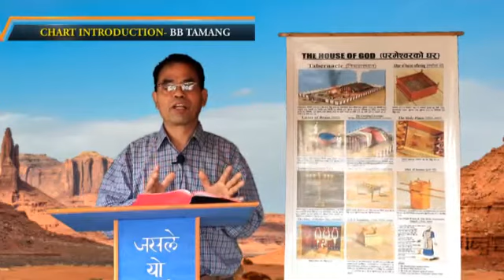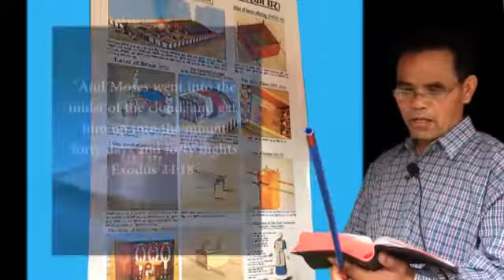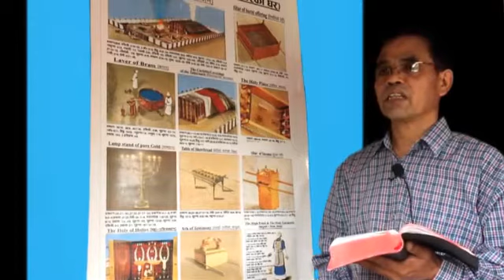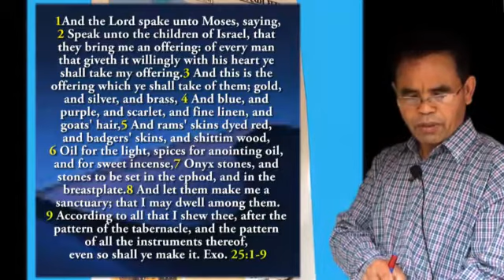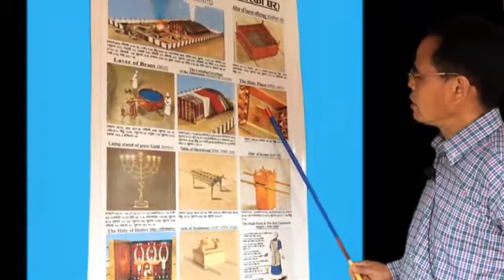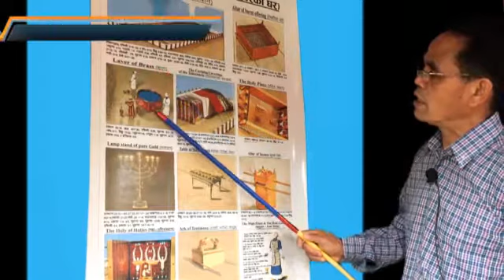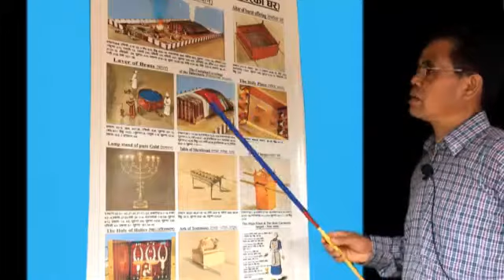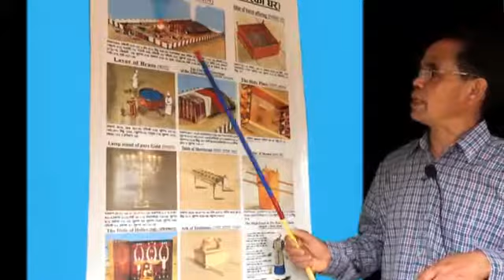THE TABERNACLE (House of God) II Chart Introduction II BB Tamang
The Tabernacle (House Of God)
Video Title: Chart Introduction
Presented by: BB Tamang
Video Edit: Jerushah Tamang
Publisher: Christian Believers Gospel

Description:
As by one man (Adam) sin has entered into the world and death by sin , “Wherefore, as by one man sin entered into the world, and death by sin, and so death passed upon all men, for all have sinned” Romans 5:12. And Adam and his wife were separated from God because of sin, “But your iniquities have separated between you and your God, and your sins have hidden his face from you that he will not hear”.  Isaiah 59:2.
Because of sin, Adam and his wife hid themselves from the presence of the LORD God among the trees of the garden, Genesis 3:8. But God was so gracious that He came and called Adam, and said unto him, where art thou? Genesis 3:9.
The LORD God said “Come now, and let us reason together: though your sins be as scarlet, they shall be as white as snow; though they be red like crimson, they shall be as wool.” Isaiah 1:18.
God wanted to redeem and dwell among His people, so He has shown patterns of heaven by Tabernacle to Moses in the wilderness and said “let them make me a sanctuary that I may dwell among them.” Exodus 25:8.
The Tabernacle showed, Linen curtains surrounded the court containing the altar of burnt offering (cross), the laver (word of God), and the Holy place with Candlestick (Divine light), table of showbread (Christ, the bread from heaven) and golden altar of incense (worship & prayer). In the holy of holies, we see the ark (throne of God).
The Tabernacle signify the church and also our body. Individually the outer court signify (body), Holy place, (soul) and Holy of holies, (spirit). Collectively the outer court signify visible gathering (the church), holy place, (all saved believers in spirit) and Holy of Holies, (the third heaven where Christ is seated on the right hand of God). God dwelt in the Holy of holiest of the Tabernacle under coverings but the people around it were sinful, just as we are.
The only entrance to the court was by the gate (the gospel to all nations). To enter God’s dwelling place it was necessary to pass the altar (the Cross) and laver (the word of God) and go through the veil (the truth).
Today there is also a way by means of which we can approach God. The Lord Jesus said, “I am the Way!”
God has set up the Tabernacle on earth to dwell in the midst of His people, and He wants people to live close to Him.
This He desired not only in the time of the people of Israel. He desired to live among men now, in our time, and in the future, in the time of new heaven and the new earth. “Behold, the tabernacle of God is with men and He will dwell with them …” Revelation 21:1-3.

This whole chart "The Tabernacle" is divided into four sessions to understand the detail of every parts of the tabernacle and we will be uploading it on our YouTube channel so stay tuned for more updates.

Session 1: The Outer Court
Session 2: The Holy Place
Session 3: The Holy of Holies
Session 4: The High Priest & The Covering

Please do share this messages so that it can reach to many!!!